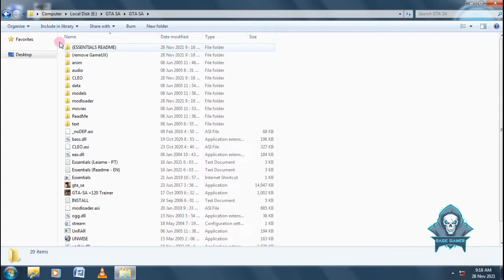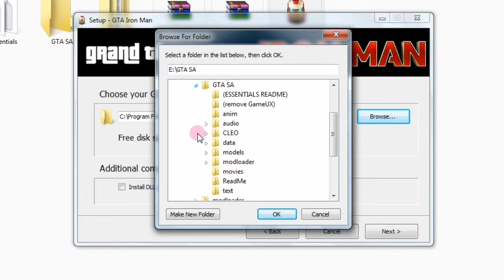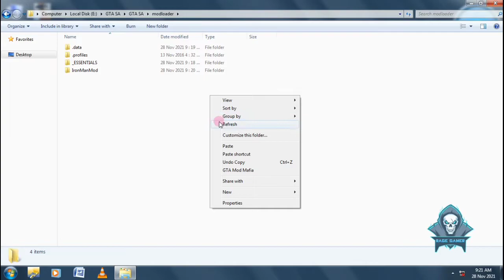How to Install Iron-Man Mod in GTA San Andreas | GTA SA Iron Man Mod | Rage Gaming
Iron Man Mod for GTA San Andreas | How to Install Iron Man Mod in GTA San Andreas | Rage Gaming

Hi Guys!
This is Iron Man Mod for GTA San Andreas (by Maxirp Mods) and it's Fantastic! You will get a lot of awesome features with this mod. I haven't shown any features in this video because there are a lot of features! I will need to make a seperate video for all features.